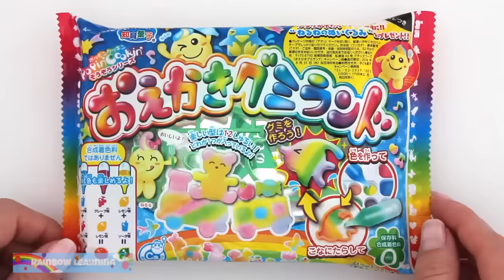Body Paint with Play Doh Stars & Finger Family Nursery Rhymes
Rainbow Kitchen presents stars made out of Play Doh, and body paints.  Finger Family nursery rhymes.